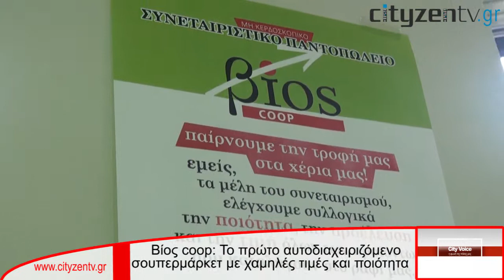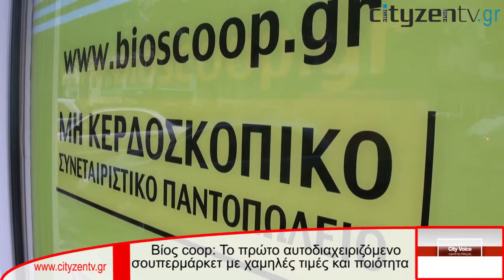Συνεταιριστικό παντοπωλείο Βίος Coop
Ένα ξεχωριστό σουπερμάρκετ λειτουργεί τους τελευταίους μήνες στη Θεσσαλονίκη. Το βίος coop είναι ένα συνεταιριστικό μη κερδοσκοπικό παντοπωλείο το οποίο διέπεται από τις αρχές της κοινωνικής και αλληλέγγυας οικονομίας και της άμεσης Δημοκρατίας.
Στα ράφια οι καταναλωτές βρίσκουν πάνω από 2000 προϊόντα από παραγωγούς και τοπικούς συνεταιρισμούς χωρίς την μεσολάβηση τρίτων
Μια από τις βασικές προϋποθέσεις που θέτει ο συνεταιρισμός έχει να κάνει με την ποιότητα των προϊόντων
Εκεί που ξεχωρίζει το βίος coop είναι και στον τρόπο λειτουργίας τους, καθώς τα 380 μέλη του είναι και οι ιδιοκτήτες με λόγο στη διαχείριση.  Μάλιστα, τα όποια κέρδη υπάρξουν, διανέμονται πίσω στα μέλη και τους καταναλωτές.